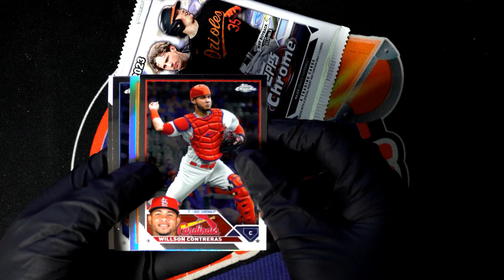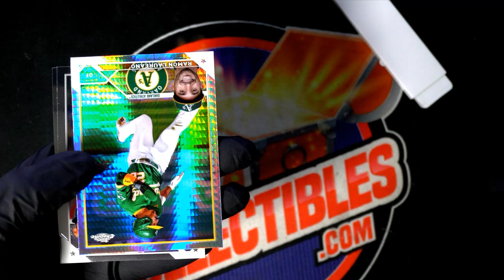2023 Topps Chrome Baseball Hobby Packs